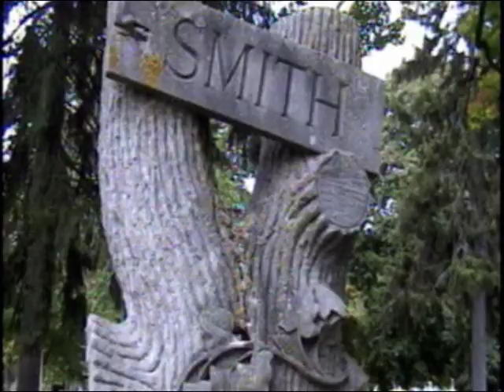Cookie Monster meets Skully Part 2 Kids Halloween Grave yard d-lab tombstone amp Skit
Part II revised. I made this video 2 years ago. There will be a part 3 soon. Cookie Monster is the Count in this skit. Once again, Skully doesnt like the fact that his goodies are messed with! enjoy and Happy Halloween!